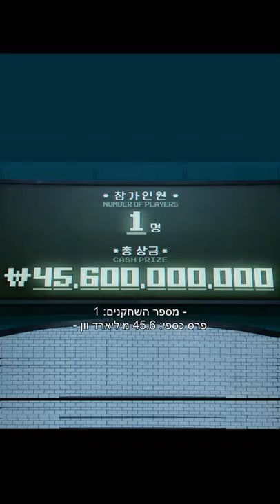banquet and squid game (spoiler alert..)